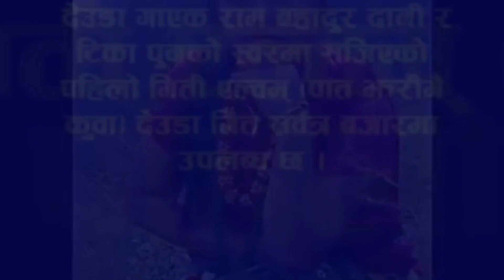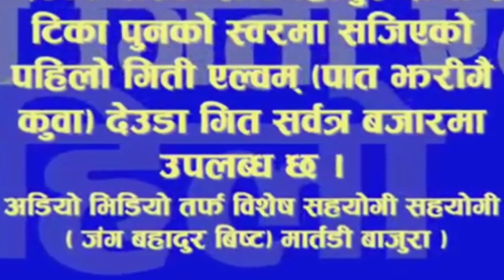टिका पुन र राम बहादुर दानीकाे देउडा गीत म तेराइ साैँराइले अाँया ।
Watch new  Deuda song By Tika Pun & Ram Bahadur Dani 2071 on video only on Setimahakali music's official .
 🎧 Audio Credits:-
Song :- ma Terai Sasurai Le Aaye
Vocal :- Tika Pun & Ram Bahaddur Dani
Lyrics :- Ram Bahadur Dani
Arrange :- Bijaya Thapamagar
Studio :-  Alap Recording
Audio/Video :- Setimahakali music Pvt. Ltd.
🎬 Video Credits:-
 Director :-
Cinematographer :-
Edit/Color :-
Model :-
Audio/ Video Available Only On Setimahakali music Pvt. Ltd.
All the Audio and Video rights of this Music Video is owned only by Setimahakali music Pvt.
Right for this video is provided by Seti Mahakali Music Pvt Ltd.
सेती महाकाली म्युजिक प्रा.लि.द्वारा उत्पादन गरेका डिजिटल सामाग्रीहरू हामीले यस च्यानेलमा अपलाेड गरेका हुन्छाै ।  पुर्ब मेची देखी पश्चिम महाकाली सम्मका नेपाली गित संगित तथा अडियाे भिडियाेका सुटिङ रिपाेर्ट र अडियाे रेकर्डिङ रिपाेर्ट देखी चर्चित गायक गायिकाहरूका अन्तर्वार्ता,स्टेज प्राेग्राम, समाचार तथा सन्देश मुलक सामाग्रीहरू हामी सहजै रूपमा तपाइ समक्ष पुर्याउने छाैँ।
थप जानकारीका लागी प्रबन्ध निर्देशक राम बहादुर दानी सम्पर्क नम्बर
त्यस्तै हाम्रा सामाजिक सञ्जाल फेसबुक,ट्वीटर र गुगलमा पनि जाेडिएर नजिक हुन सक्नु हुनेछ हाम्राे च्यानेल भित्र रहेका भिडियाे हेरेर सहयाेग गरिदिनु भएकाेमा यहालाइ धन्यबाद प्रकट गर्दछाैँ ।
Setimahakali music youtube channel for unlimited Nepali entertainment.